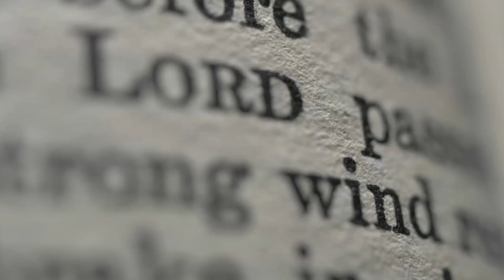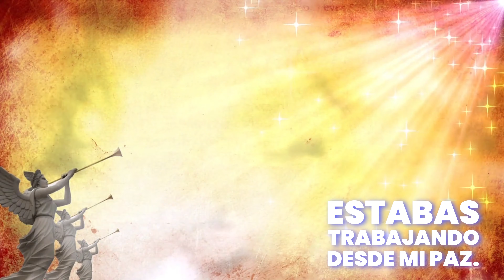5 razones para temer el poder de Dios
También lleváis el santo nombre de Dios cuando lleváis la paz de Dios.

“¡Bendito el rey que viene en el nombre del Señor!” “¡Paz en el cielo y gloria en las alturas!” (Lucas 19:38 NVI)

   Acercándonos a Dios con un inspirador devocional diario, Buen viernes

 La preocupación crea un olor acre que se infiltra en toda tu vida.

 llamado del Espíritu te enseñará cómo alimentar tu espíritu.

 Llamado espiritual, o devocional diário irá cativar sua alma e aproximá-lo da voz de Deus! 🕊️

¿Estás listo para llevar tu canal de YouTube a nuevas alturas? No busques más: Tube Buddy: ¡tu solución todo en uno para el éxito de YouTube! Libera el poder de Tubebuddy y revoluciona la forma de crear, gestionar y optimizar tu contenido. Ingrese el código de promoción Spiritcalling7251. Vaya al enlace web en mi biografía para acceder a Tube Buddy.

📖 Sumérgete en las páginas de Spirit Calling y siente como si estuvieras en comunión directa con lo divino. Escrito con la poderosa voz de Dios en primera persona, este notable devocional rivaliza con los renombrados Dios llamando y Jesús llamando, ofreciéndote una conexión incomparable con la presencia divina. 📖

👨‍💻 ¿Está buscando ayuda profesional en gráficos y diseño, retratos y caricaturas, diseño de sitios web, diseño de folletos, portadas de libros, programación y tecnología? WordPress, marketing digital. Búsqueda de marketing digital, vídeo y animación. GIF animados, escritura y traducción, música y audio. ¿Voz en off, negocios, presentación de impuestos, servicios de inteligencia artificial? Fiverr puede ayudar. Fiverr está esperando para ayudarte. 🤓

⚡️ Cada día, Spirit Calling te invita a embarcarte en un viaje sagrado donde encontrarás profundamente el Espíritu de Dios. Con sus mensajes transformadores, este devocional está diseñado para rejuvenecer tu espíritu, recargar tu fe y equiparte para abrazar cada nuevo día con fuerza y propósito. ⚡️

💖 Aproveche la sabiduría eterna y el amor del Espíritu mientras saborea los devocionales diarios en Spirit Calling. Descubra una profunda renovación espiritual y una profunda conexión con la presencia de Dios. Deja que el Espíritu te guíe, te inspire y te capacite para vivir una vida llena de propósito y plenitud. 💖

🌟 El Llamado del Espíritu es más que un simple devocional diario: es un encuentro divino que te transformará para siempre. No pierdas esta increíble oportunidad de invitar al Espíritu de Dios a tu vida diaria. ¡Sumérgete en el Llamado del Espíritu hoy y experimenta el poder de la presencia divina como nunca antes! 🌟

ℹ️ Nota: El Llamado del Espíritu no es un devocional ordinario. Es una experiencia única que te lleva a la comunión directa con el Espíritu de Dios. Acceda al reino espiritual y descubra lo extraordinario que hay en su interior. Nada está más cerca de ti que el Espíritu de Dios. 🙌🕊️

📚 Desbloquea lo extraordinario con Spirit Calling, tu compañero diario en el camino sagrado. ¡Obtenga su copia ahora y embárquese en un viaje de iluminación y despertar espiritual! 📚

Mangools

🔍"Mejore la clasificación de búsqueda de su sitio web sin esfuerzo con Mangools, su conjunto de herramientas de SEO fáciles de usar.

No se necesita tarjeta de crédito

Fiverr

where&search-autocomplete-original-term=taxes

Compañero de tubo

Libera el poder de Tubebuddy y revoluciona la forma de crear, gestionar y optimizar tu contenido. Ingrese el código de promoción Spiritcalling7251. Vaya al enlace web en mi biografía para acceder a Tube Buddy.

ChatGPT IA personalizada

🧠ChatGPT IA personalizada para empresas: mejore la participación del cliente y la gestión del conocimiento. Nuestra plataforma, impulsada por ChatGPT, le permite crear sin esfuerzo su chatbot personalizado adaptado a las necesidades de su negocio.